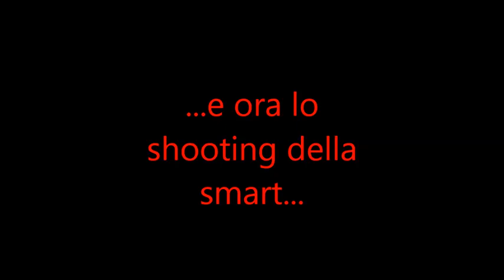SMART CABRIO - RECENSIONE COMPLETA (PREGI E DIFETTI )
ecco a voi ragazzi i pregi e i difetti della mia smartina...più qualche particolarità che è utile sapere...